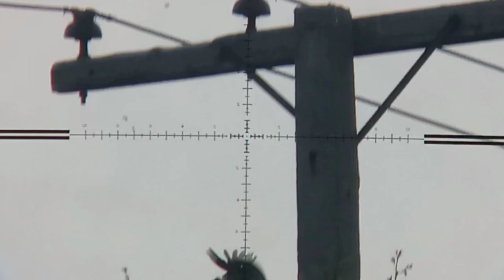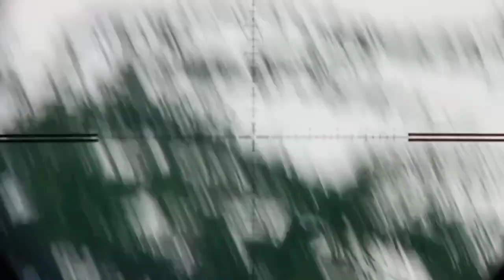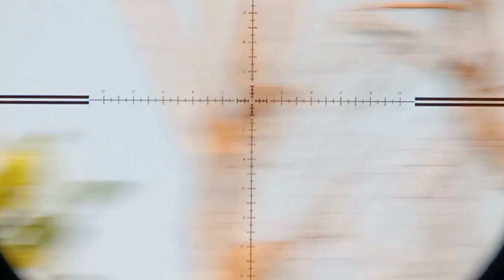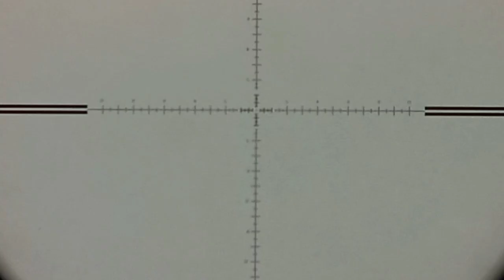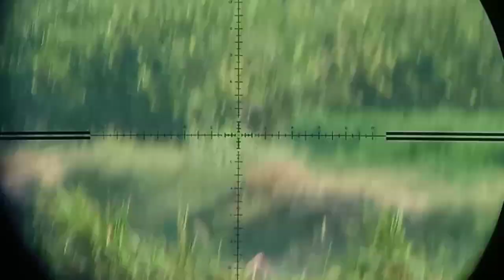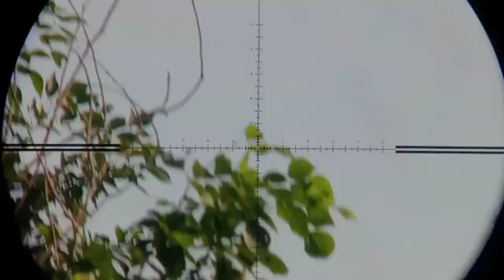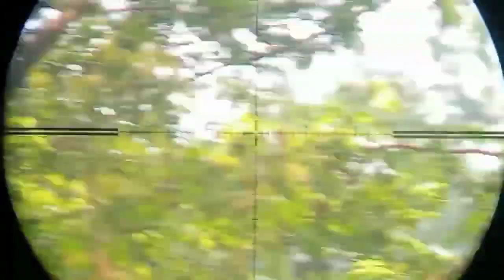Golden Snipes,Feral Pigeons And Collard Doves Hunting 2022-23|Hunting Season 2022-23|AirHunter PK